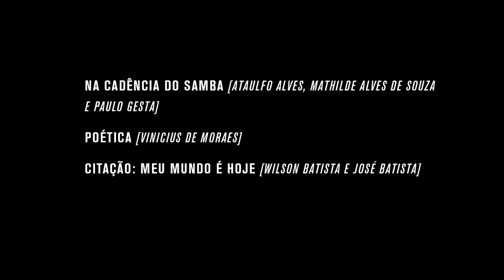Marcelo Costa | Na Cadência do Samba (Clipe Oficial)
Clipe oficial de "Na Cadência do Samba", faixa do álbum Marcelo Costa Vol. 1.

FICHA TÉCNICA

"Na Cadência do Samba"
[Ataulfo Alves / Mathilde Alves de Souza / Paulo Gesta]

"Poética"
[Vinicius de Moraes]

Citação: Meu Mundo É Hoje
[Wilson Batista / José Batista]

MARCELO COSTA
Percussão o e Voz

EVERSON MORAES
Trombone

PEDRO RUBIN
Repiques e Chocalho de Samba

ANDREA DUTRA, ELISA QUEIRÓS, CACALA CARVALHO E ELIZA LACERDA
Vocal

BATMAN ZAVAREZE
Direção e Fotografia

JOÃO OLIVEIRA
Câmera e Edição

MARCIA RUBIN
Direção de Movimento

27 MAIS COMUNICAÇÃO VISUAL
Realização